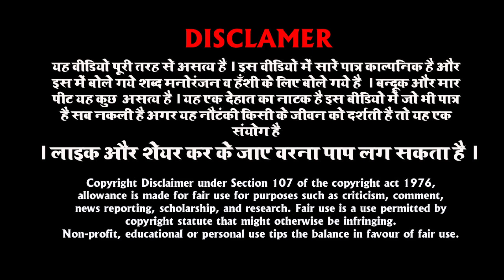Nautanki Tamasha Part 10 । सिहाली बाराबंकी की नौटंकी हत्यारा बाप ।